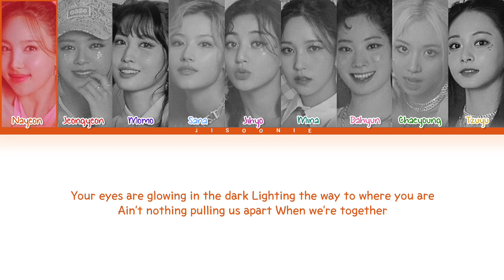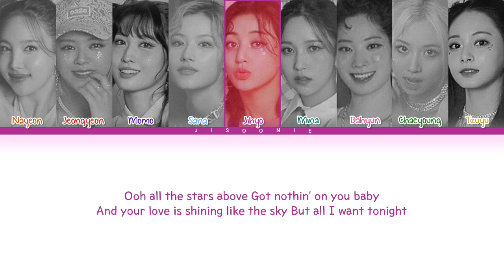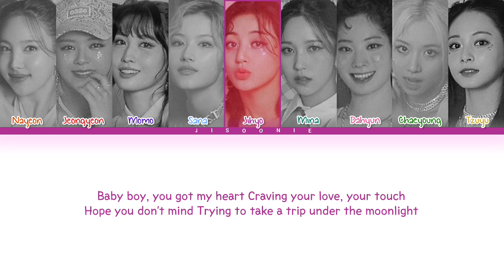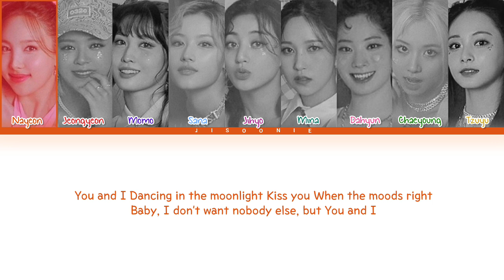TWICE MOONLIGHT Lyrics (Color Coded Lyrics)